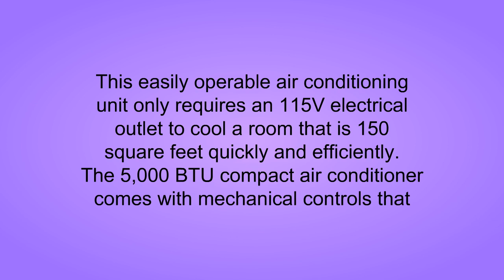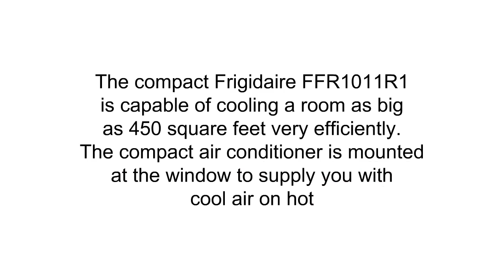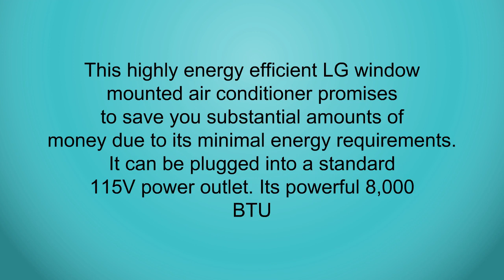Top 3 Window Air Conditioners Reviews - Best Window Air Conditioners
3. LG LW1015ER 10,000 BTU 115V Window-Mounted Air Conditioner with Remote Control
2. Frigidaire FFRA1011R1 10,000 BTU 115V Window-Mounted Mini-Compact Air Conditioner with Mechanical Controls
1. Frigidaire FFRA1011R1 10,000 BTU 115V Window-Mounted Mini-Compact Air Conditioner with Mechanical Controls